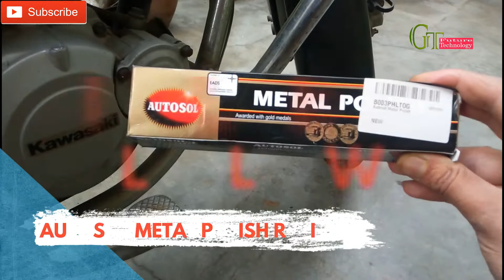Autosol Metal polish | Apply it & Your Bike/Car looks new | AUTOSOL Metal polish for cars/bikes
In this video i have shown you the autosol metal polish which is used to polish each and every metal used for making idols,car,bike,special decorative objects etc
the specification of autosol metal polish is:::::::
Specifications:
(1)Polishes brass, copper, bronze, chrome, aluminum, stainless steel, nickel etc.
(2)Polishes metal fittings, decorative objects, musical instruments, metal sign boards, antiques, idols
(3)Used in hotels, restaurants, automotive, household articles, removes fine scratches in windshield
(4) Can be used for molds in plastic industry, polishes injection molds and dies
(5) Autosol is a non toxic, non flammable and environmentally safe product, this product is world famous winner of international awards, rated 1 in Europe and Asia with several golden awards

Please share your Thoughts & Comments about this review,Do like this video
and share it further

! Be Always with us !
outsourcing videos

Hello friends make sure to click the subscriber button on the bottom side of the video it would take 0.12 seconds to hit

We provide technology reviews,Unboxing reviews , tech news ,solutions ,fun videos on a
single plateform for your Knowledge as well as for your entairtainment
Gtfuturetechnology prides itself on maintaining the leading edge in technology,